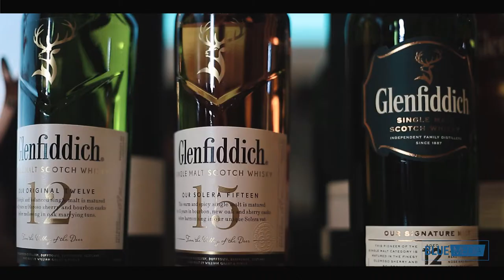William Grant & Sons - Glenfiddich Whisky Testimony in Ethiopia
Glenfiddich Whisky Tasting and Explanation about the Whisky for Ethiopian Marketer's